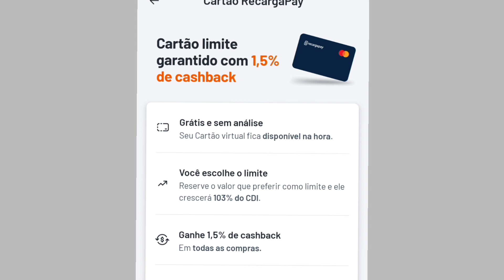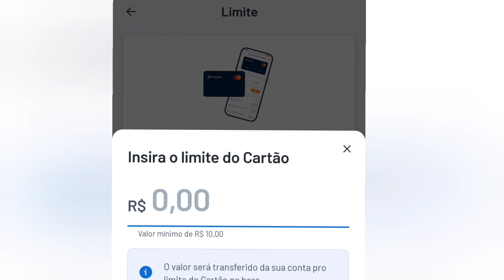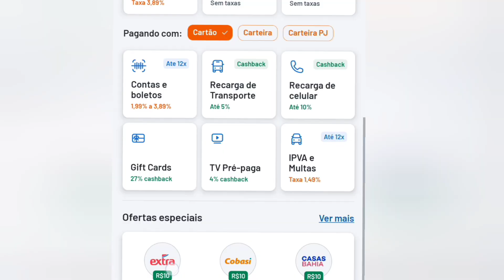Novo cartão de crédito recargapay com 1,5 % de cashback em todas as compras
Novo cartão de crédito recargapay com 1,5 % de cashback em todas as compra